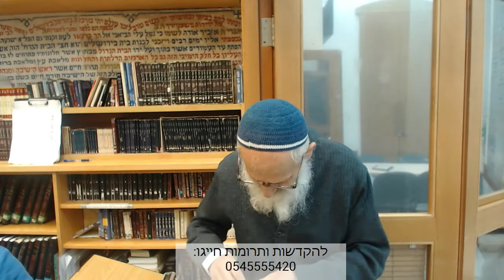פרשת וישב - בניין פנים בניין חוץ - הרב שלמה אבינר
תאריך: כא' כסלו תש''פ

**חדש** שידור חי של שיעורי הרב בפייסבוק! ימים א, ב, ד, ה בשעה 14:00.